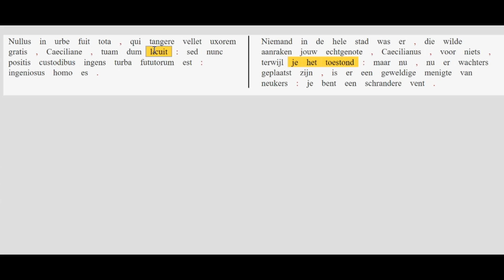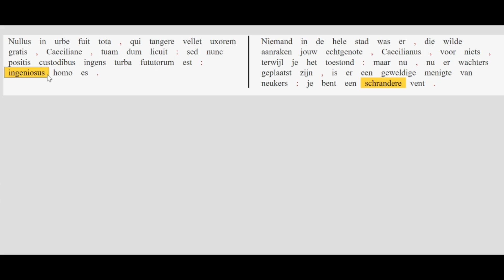Epigram 1,73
Bespreking van dit epigram over Caecilianus en zijn echtgenote.